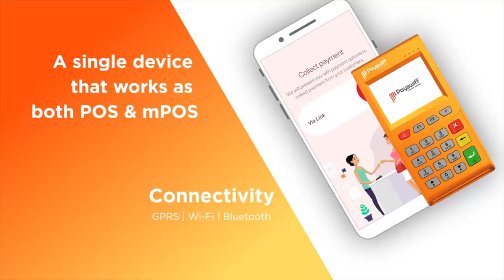விஜய்யை திட்டமிட்டு பாஜக அவமானப் படுத்துகிறது - ரவீந்திரன் துரைசாமி | Episode 189